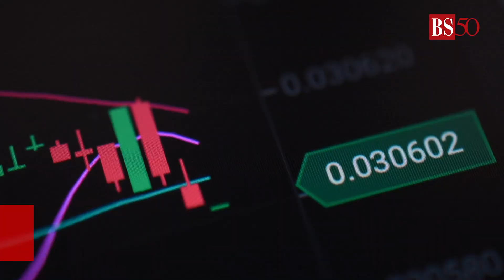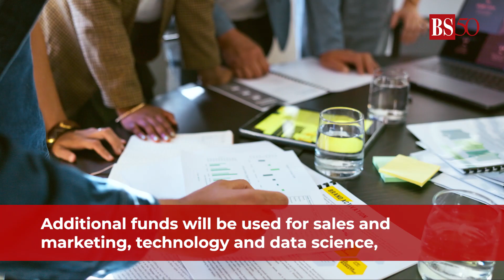Brainbees Solutions IPO: FirstCry shares list at 40% premium; key details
Shares of Brainbees Solutions, FirstCry's parent company, had a strong debut on the stock market on August 13. The company's IPO opened for public subscription on August 6-8. Watch the video to know the details.